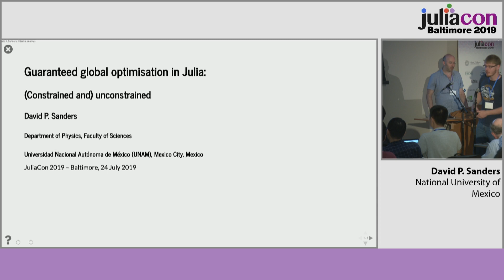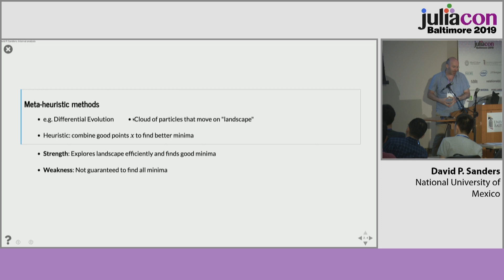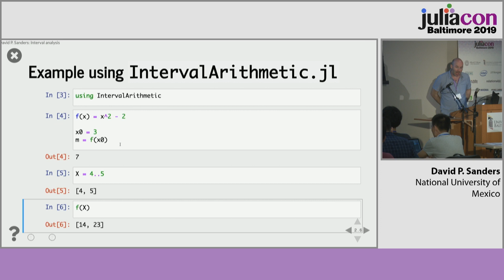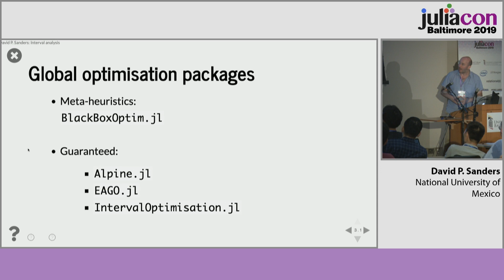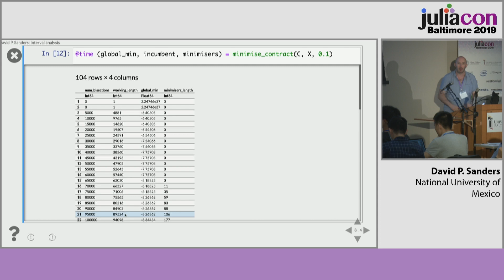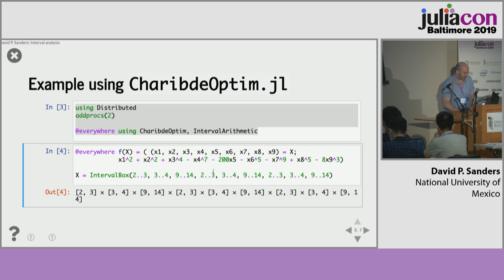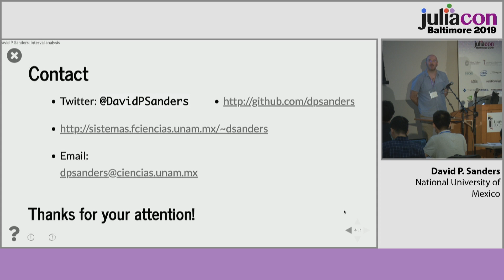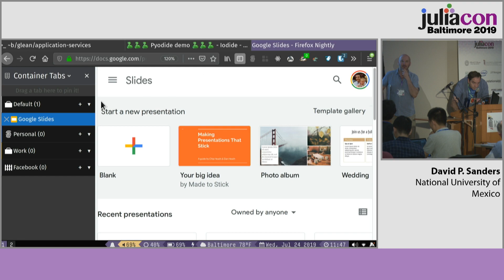Guaranteed Constrained and Unconstrained Global Optimisation in Julia | D.P. Sanders | JuliaCon 2019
Speaker: David P. Sanders

Set computations with interval arithmetic allow us to write surprisingly efficient software for guaranteed unconstrained and constrained global optimisation in pure Julia.